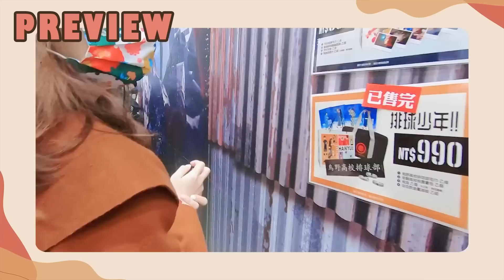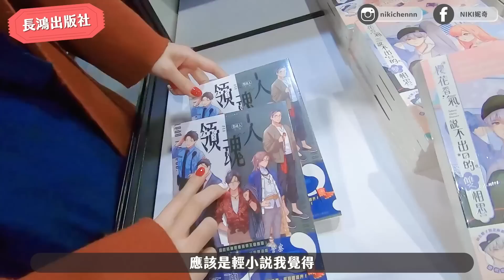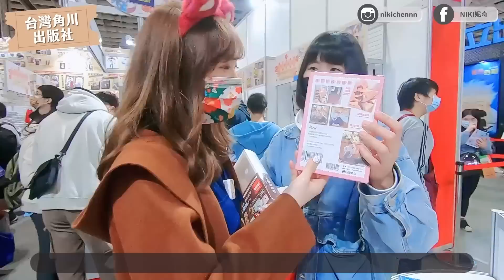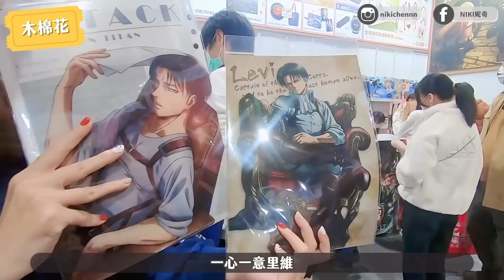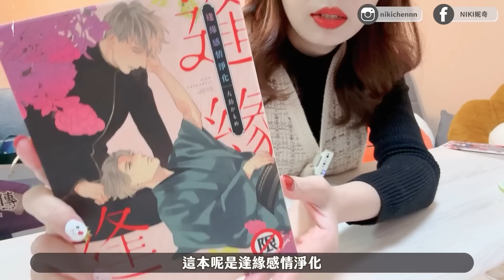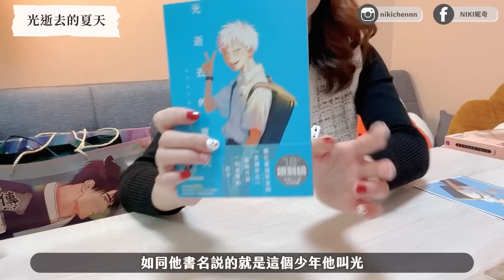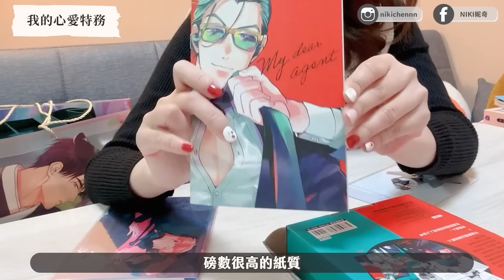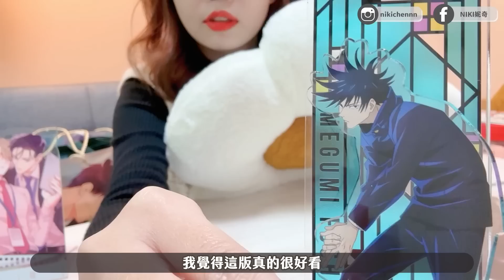動漫節現場人潮爆炸⚡挑戰BL+動漫周邊戰利品爆買🎁｜Niki妮奇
新的一年開始
馬上迎來2023年第一場動漫盛事：台北國際動漫節✨
聽到新聞說首兩日人流直接破20萬人
差點就要未逛先暈了😇
看來大家都是趁著過年直接出來爆買一波了吧
就讓社長帶著各位小豆腐們
一起看看今年各家出版社有什麼優秀的作品吧！GO GO🏃🏻‍♂️

📌2023國際動漫節Vlog💥人潮大爆滿

00:00 精彩預告
00:47 逛展Vlog
02:52 長鴻出版社
03:56 台灣東販出版社
05:10 東立出版社
06:14 台灣角川出版社
08:34 尖端出版社
10:14 木棉花
10:50 羚邦
11:36 威向出版社
11:56 平心出版社
13:19 戰利品開箱
25:14 優惠大放送✨BL抽獎資訊

🎁 抽獎規則與方法
☞ 活動時間：即刻起－3/1  23:59
☞ 名單公佈：3/5 當天於IG限時動態公告
☞ 獎品項目：
尖端出版社BL海報 （抽3名）
平心出版社小畫板（抽3名）
長鴻出版社A4資料夾（抽4名）

☞ 抽獎方法：
2.公開分享影片至臉書／噗浪／推特／IG平台，並截圖保存
3.此影片底下留言分享最喜歡影片中的地方或最想買的書 並tag

⚠️寄送注意事項：
得獎者運費需自付，台灣本島統一使用7-11店到店寄送，運費70元。
海外粉絲也可參與抽獎，港澳中獎會使用順豐寄件到貨付郵資／其他地區使用中華郵政

🔖 List

►相機：SONY Alpha ZV-E10L BLACK
►剪輯軟體：Adobe Premiere Pro
►製圖軟體：PhotoScape X RPO